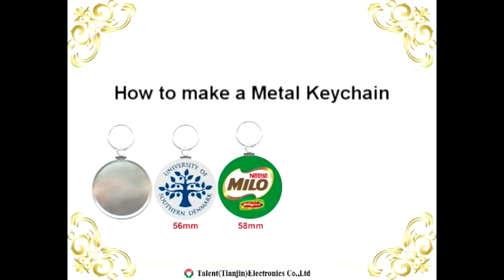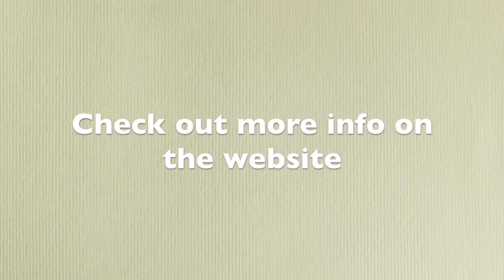Metal Keychain Assembly Tutorial